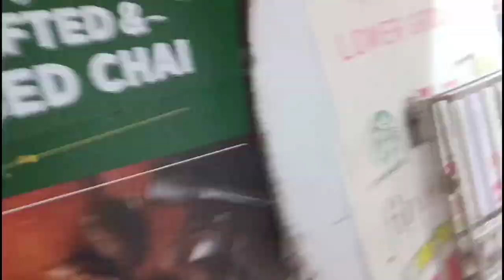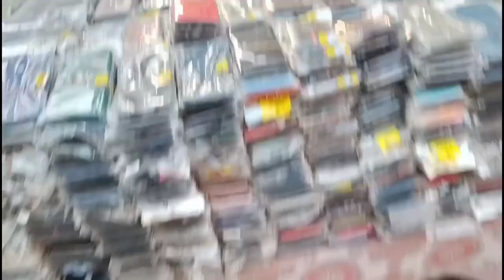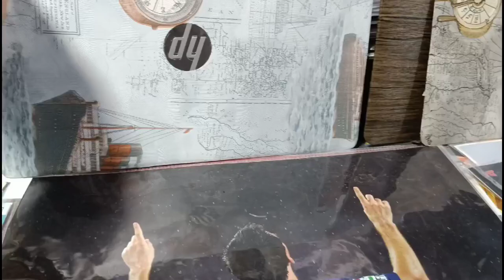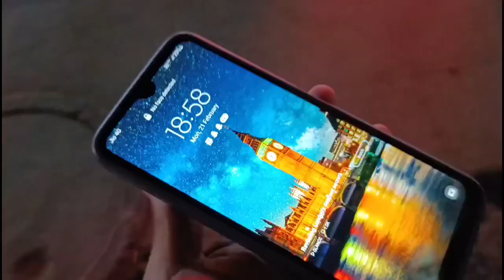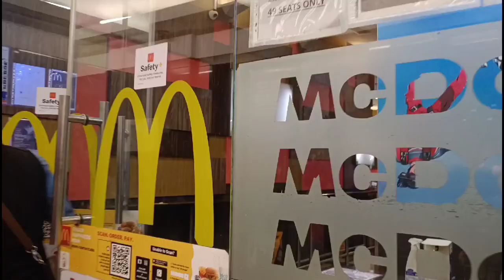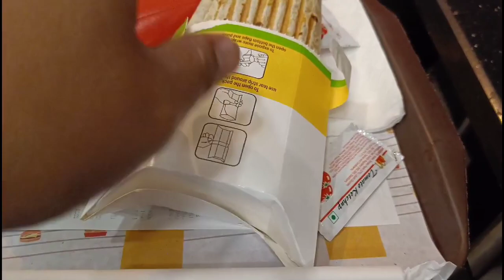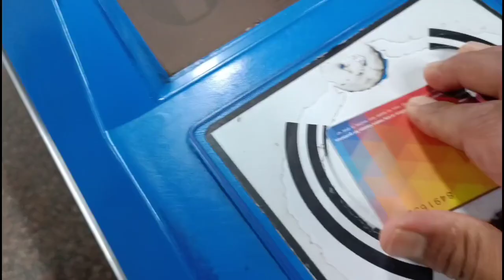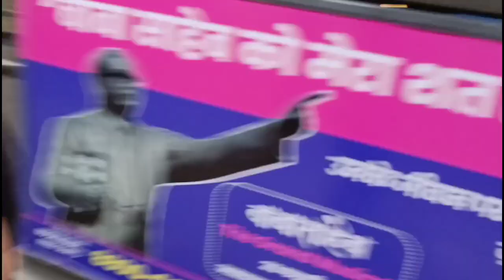Nike,puma,Adidas shoes only in @300 guys..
Lonpojabe.